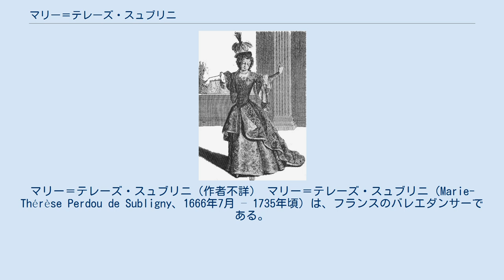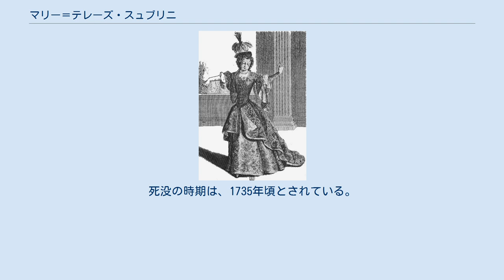マリー＝テレーズ・スュブリニ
マリー＝テレーズ・スュブリニ（作者不詳） マリー＝テレーズ・スュブリニ（Marie-Thérèse Perdou de Subligny、1666年7月 – 1735年頃）は、フランスのバレエダンサーである。
史上初の職業的女性ダンサーといわれるラ・フォンテーヌに続いて舞台に立った職業的な女性ダンサーであり、「バレエの女王」と高く評価された。
 パリの生まれ。
スュブリニは1690年にパリ・オペラ座で舞台デビューし、リュリやアンドレ・カンプラの作品で主役を務め、「バレエの女王」と高く評価された。
 スュブリニは1699年に、当代最高の美男ダンサーといわれたクロード・バロンとともにロンドンの舞台に立ち、イギリスの観客の前で踊った史上初の職業的な女性ダンサーとなった。
スュブリニがバロンと組んで踊ったデュエットのうちいくつかは、ラウール＝オージェ・フイエが考案した舞踊記譜法で記録が残されているため、再現が可能である。
 スュブリニは、フランスにイギリスのジグを紹介した人物といわれる。
彼女は1705年までパリ・オペラ座で主役級の役柄を踊り、1705年までその地位にあった。
死没の時期は、1735年頃とされている。